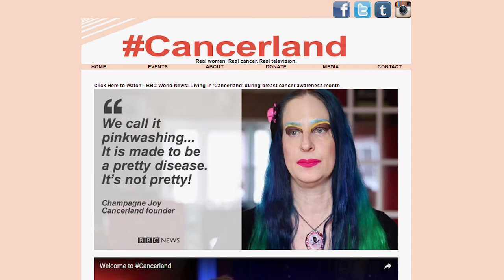Senator Tony Hwang Interviews Champagne Joy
State Senator Tony Hwang interviews Cancerland TV's Champagne Joy at the CT State Capitol. August 3, 2016.